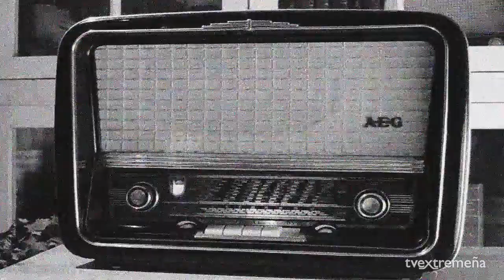TVEX 25-03-19 TERTULIA FERNANDO MANZANO, PP EXTREMADURA